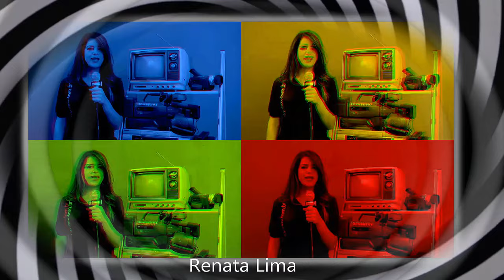PVSTV NOVIDADES - HOMENAGEM À ROBERTA DE ÁVILA MARQUEZ ANIMADA FESTA DE 15 ANOS NOS ANOS 90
ARQUIVO HISTÓRICO ANOS 90
Na
setembro2023 VEJA A ANIMAÇÃO NOS 15 ANOS DE Roberta de Ávila Marquez
DESTAQUE ESPECIAL NO
SAUDADE DAS FESTAS ANOS DOURADOS
Nesse túnel do tempo da  PVS-TV, nós vamos mostrar para você, os melhores momentos da animação da festa de 15 anos de Roberta Ávila Marquez que aconteceu nos anos 90, respirando ainda aquela descontração, aquela animação dos anos dourados, uma verdadeira alegria e espontaneidade da Juventude daquela época numa integração perfeita, sem celular e sem rede social.
É isso que você vai ver nessa festa super animada, direto da boate Mikonos Club, era o nome desse espaço dançante aqui em Ituiutaba.
Agora estamos trazendo essa parte da festa de volta para homenagear Roberta, sua família, e seus amigos.

APOIO CULTURAL NOS
para o grupo MemoriasDeItuiutaba.
Não deixe de ver também na RedePvsTvSocial outras matérias do